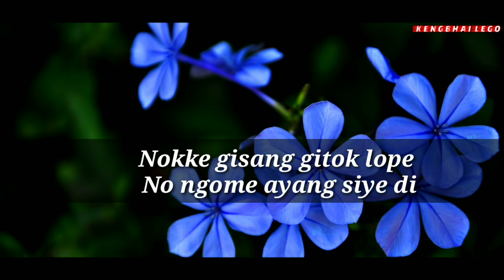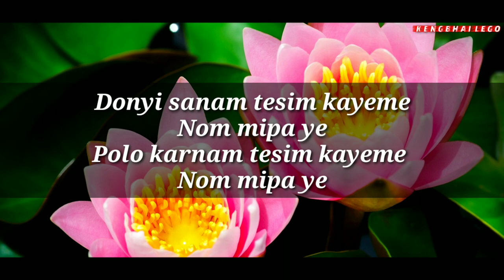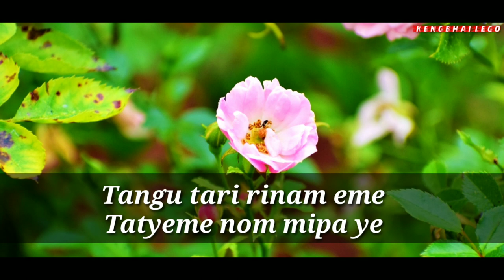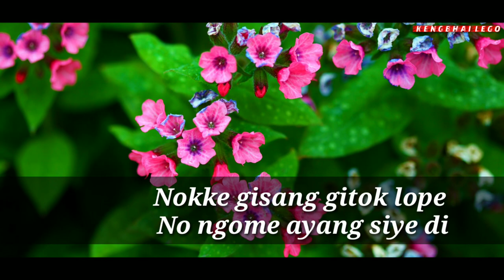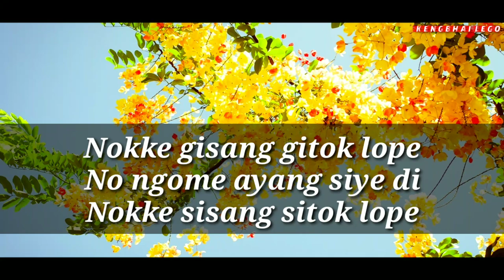Nokke Sisang Sitok Lope | Adi Song | Arunachal Pradesh